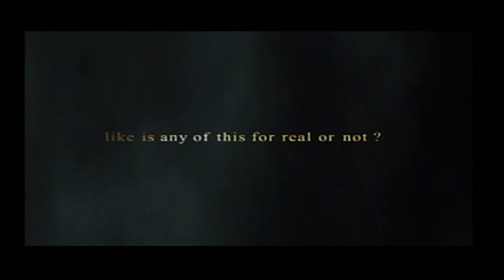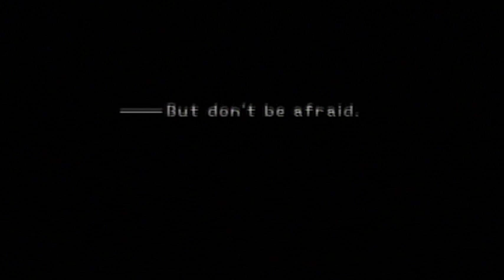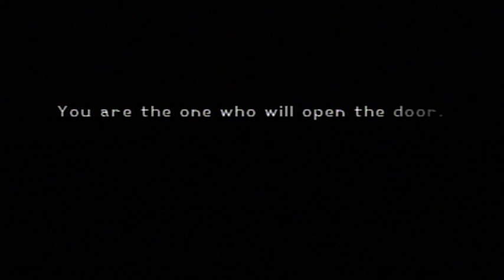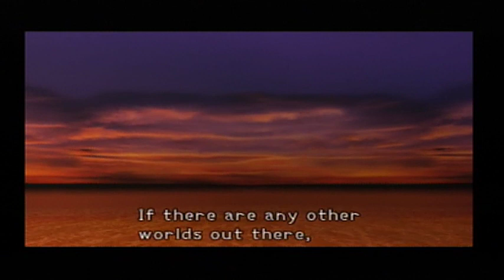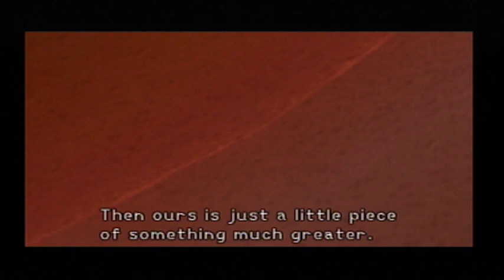Game Night Adeventures: Kingdom Hearts - Part 1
I've been streaming Kingdom Hearts lately on my Twitch channel, and I thought I should send them over to Youtube so people can watch it.
Mic issues are a thing in the first two sessions, but it should be addressed after those two.

Part 1: From Hearts, to Islands, and even Space

We begin our quest with Kingdom Hearts, a personal favorite series of mine, with trouble not far behind.

Looking for a particular segment?
0:00 - Intros
8:06 - Dive into Heart
24:17 - Destiny Island Shenanigans Day 1
53:16 - Destiny Island Shenanigans Day 2
1:16:47 - Destiny Island - Nighttime
1:25:00 - Traverse Town